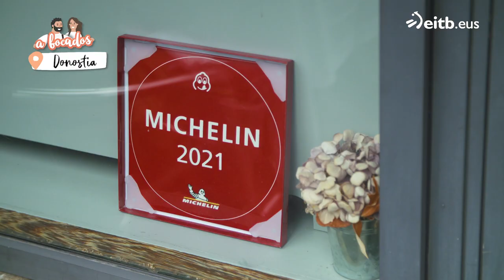Lumagorri a la sartén con canelón de hongos y crema de foie en el Agorregi de Donostia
El restaurante Agorregi está dentro del parque industrial de Igara, en Donostia y lo llevan el chef Gorka Arzelus y su mujer, Beatriz Bengoetxea, desde hace 16 años.